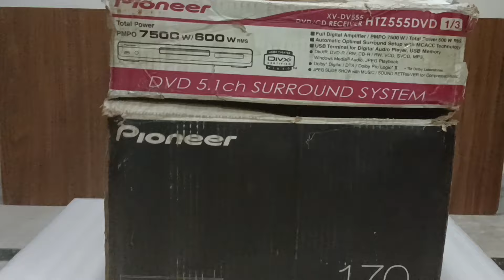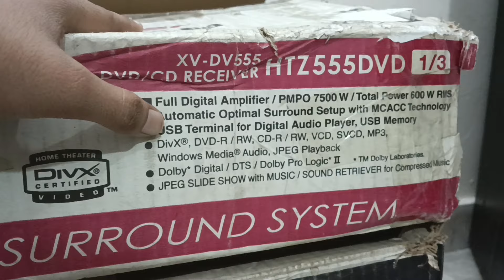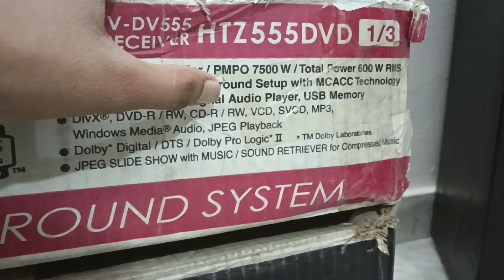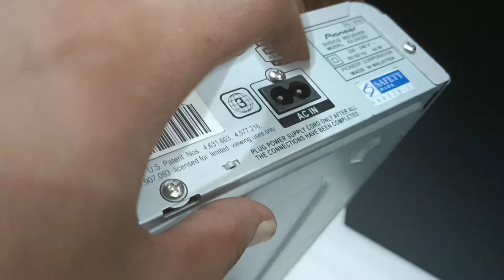PIONEER (9310741161) PIONEER HTZ555DVD FOR SALE